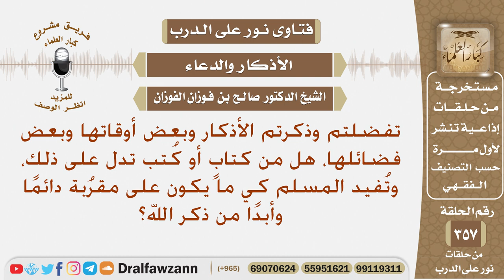للأذكار فضائل وأوقات، هل من كتاب أو كتب تدل على ذلك، وتفيد المسلم؟ الشيخ صالح الفوزان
نص السؤال: تفضلتم وذكرتم الأذكار وبعض أوقاتها وبعض فضائلها، هل من كتابٍ أو كُتب تدل على ذلك، وتُفيد المسلم كي ما يكون على مقرُبة دائمًا وأبدًا من ذكر الله؟
السيرة الذاتية :
للاشتراك في قناة الشيخ صالح الفوزان

رئيس الفريق
لمشروع كبار العلماء